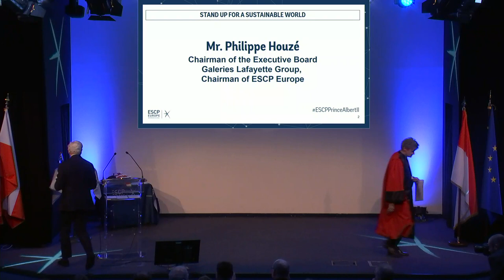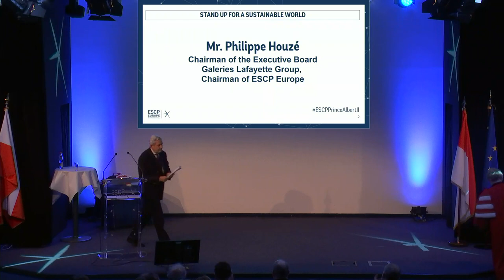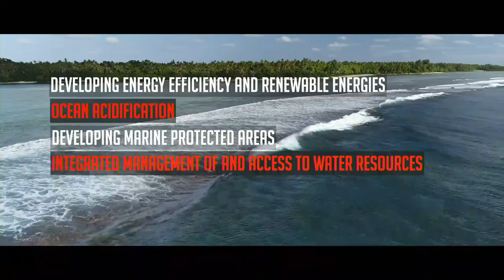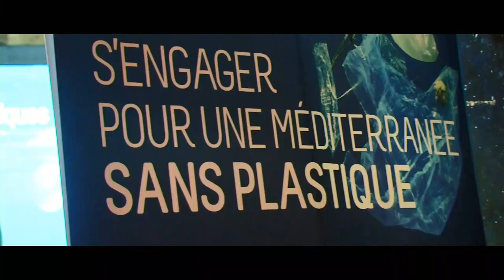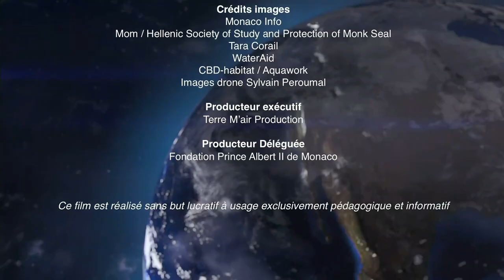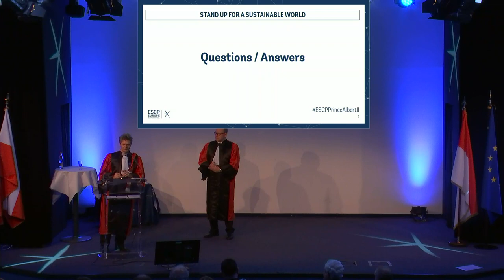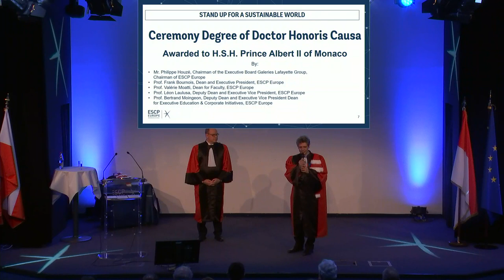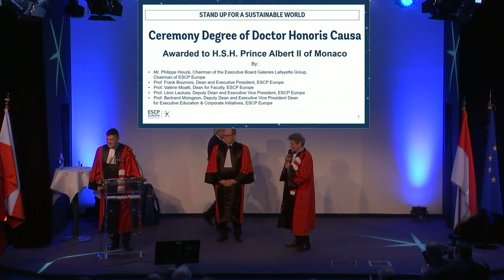Acting for climate and biodiversity: key conditions for a sustainable world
Third conference of the cycle Stand Up For a Sustainable World : "Acting for climate and biodiversity: key conditions for a sustainable world" with H.S.H. Prince Albert II of Monaco